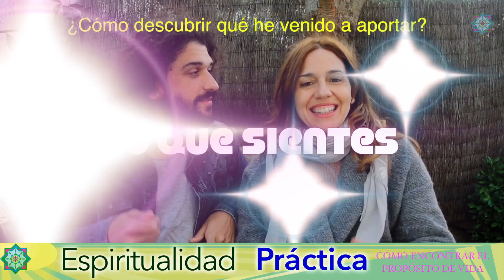El Propósito de vida - ESPIRITUALIDAD PRÁCTICA por Ananda Sananda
En este video contamos qué es y cómo encontrar el propósito de vida. Esperamos que os guste.

Vuestros comentarios nos ayudan a crecer, gracias.